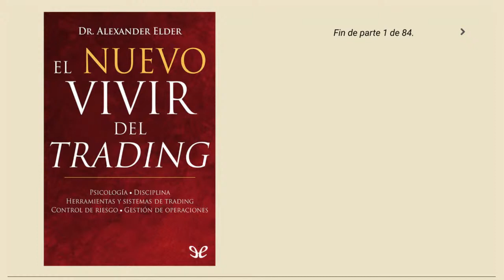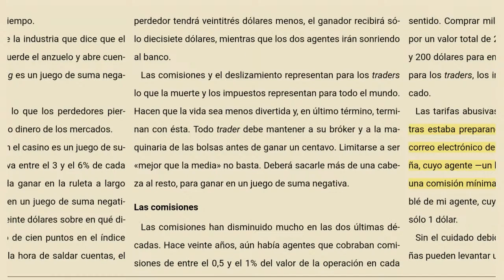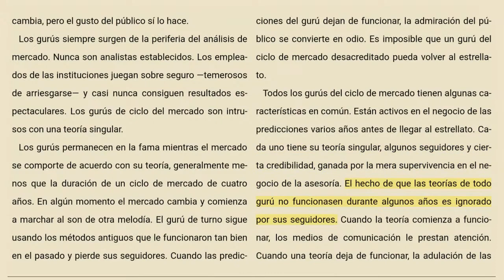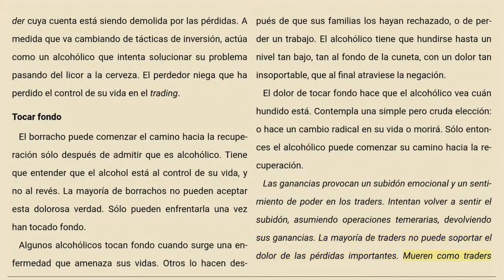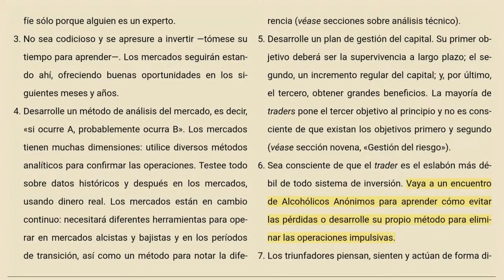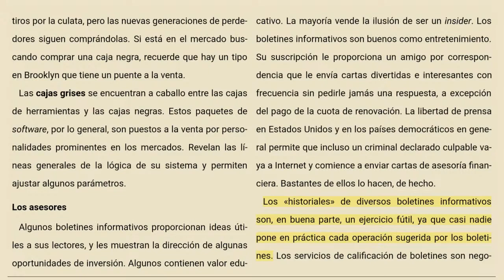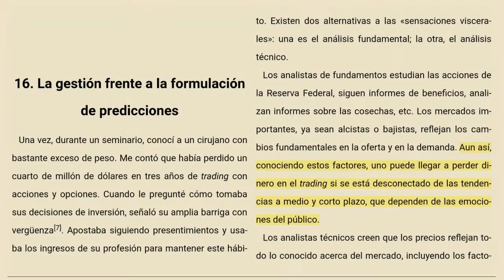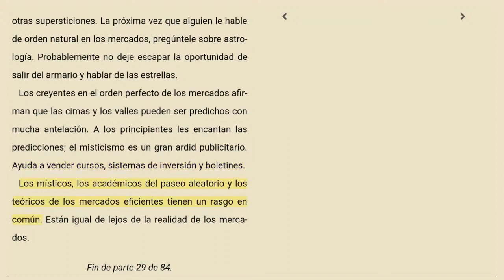EL NUEVO VIVIR DEL TRADING - PARTE 1 de 3 ( AUDIO LIBRO en Español )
EL NUEVO VIVIR DEL TRADING  - PARTE 1

GRATIS!!!😱 ( Libro Pdf. ) Ingresa a mi Canal Privado de Telegram y Descargalo directamente en el Enlace. ⤵️⤵️⤵️⤵️

La versión original inglesa de Trading for a Living fue publicada en 1993 y se convirtió en un best-seller internacional. Sigue estando en los puestos más destacados de muchas listas de lectura, gracias a las recomendaciones entre amigos y a que las empresas de trading lo entregan a sus nuevos empleados. He resistido la tentación de revisar mi libro durante todos estos años porque confiaba en su lógica interna, me gustaba. He estado trabajando, viajando, escribiendo otros libros y dando algunas clases. Ahora, veintiún años después, he aceptado actualizar mi libro más popular, para que puedan beneficiarse de las nuevas tecnologías, así como de las lecciones que he aprendido.

  Mi gran amigo Lou Taylor, ya fallecido, y a quien dedico este libro, solía bromear: «Si gano un 0,5% de inteligencia cada año, seré un genio para cuando muera». Revisar mi primer libro ha sido como vivir de nuevo mi juventud, con la ventaja de la experiencia.

  Mientras planeaba esta actualización, pensaba en un complejo de edificios en Viena, Austria, llamado «el Gasómetro». En su núcleo hay depósitos de almacenamiento de varios pisos, erigidos por albañiles austríacos en 1927. Cuando la tecnología moderna hizo que los cilindros de gas quedaran obsoletos, los arquitectos los convirtieron en pisos modernos. Abrieron grandes aberturas en los muros de ladrillos, creando vistas panorámicas; pusieron suelos y ascensores y añadieron áticos acristalados. Solía quedarme en uno de estos áticos, y es por eso que he querido que mi nuevo libro siguiese ese modelo de combinar la vieja artesanía con la nueva tecnología.

  Antes de empezar a leer este libro, hágase la pregunta: ¿cuál es el paso más importante que puedo dar para convertirme en un trader de éxito?

  La psicología es importante. Mientras escribía el libro original Trading for a Living también practicaba activamente la psiquiatría y, desde entonces, la parte psicológica ha resistido la prueba del tiempo, por lo que ha sufrido pocos cambios en esta nueva edición.

  El análisis del mercado es muy importante, pero recuerde: cuando observamos un gráfico, sólo estamos tratando con cinco datos: la abertura, el máximo, el mínimo, el cierre y el volumen. Acumular cantidad de indicadores y patrones sobre estos cinco valores sólo incrementa la confusión. Muy a menudo, menos es más. Si ha leído Vivir del trading, verá que he reducido el número de capítulos técnicos, y he movido algunos de ellos a un apéndice que se puede descargar de Internet. Por otro lado, he añadido algunos capítulos que se centran en nuevas herramientas, sobre todo el sistema impulso. También he añadido una sección sobre stops, objetivos de beneficio y otros detalles prácticos.

  La gestión del capital es extremadamente importante, ya que los mercados financieros son focos de riesgo. Esa era la parte menos sólida del libro original, por lo que la reescribí por completo. Una de las herramientas que encontrará es el triángulo de hierro del control del riesgo.